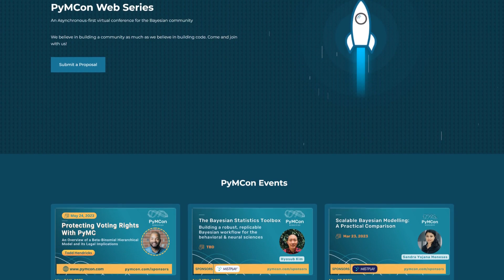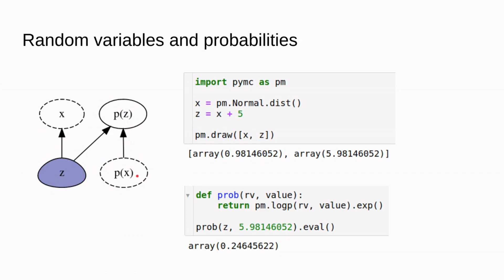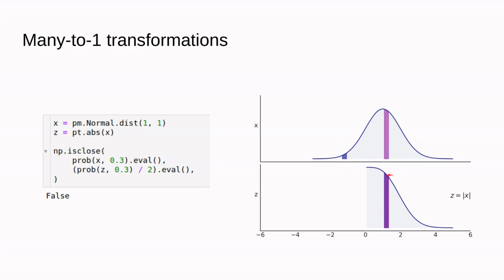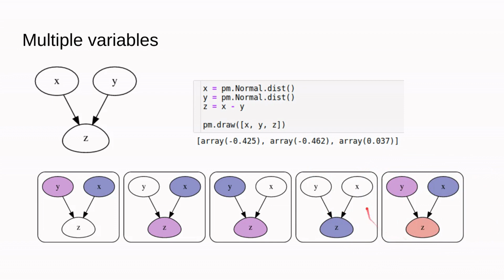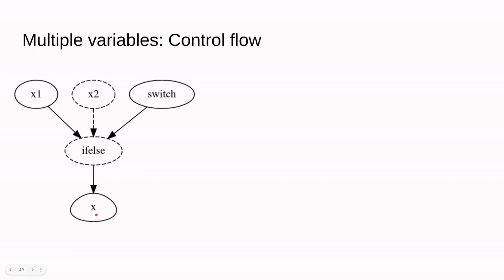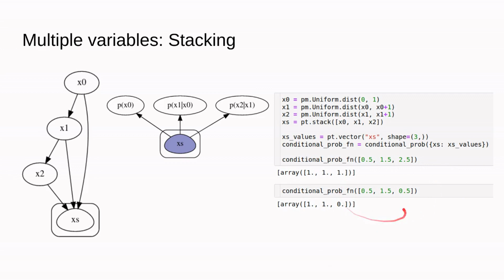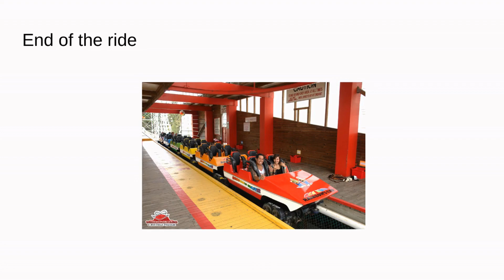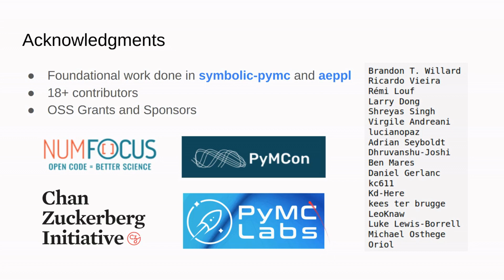PyMCon Web Series - Automatic Probability - Ricardo Vieira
Many people have heard of (or at least used) automatic differentiation, a set of routines that allow programs to compute partial derivatives from numerical functions. This innovation allowed a large class of users to benefit from gradient-based algorithms without having to understand or manually implement their own gradient functions.

PyMC grabbed this idea and applied it to a completely novel context: automatic probability. With it, we can automatically derive and evaluate probability expressions from user-specified random functions. Similar to automatic differentiation, this allows users to create rich generative models and exploit probability-based algorithms (e.g., NUTS) without having to manually implement their own probability functions.

In this talk, we present this new foundation of PyMC and how it can (and is already) used to construct specialized classes of models, from arbitrary variable transformations to mixture distributions, censoring processes, and highly structured timeseries.

The goal is to understand what makes PyMC a true probabilistic programming language and how you can exploit it!

📢 PyMCon is a community conference that shares the latest in statistical practices, tricks, and tips. Submit your proposal for the PyMCon Web Series CFP and be part of this exciting community.

📧 Join the PyMCon mailing list to stay up-to-date on the latest news, insights, and announcements.

0:00 Introduction
0:54 About me
1:28 Automatic differentiation
2:46 Automatic probability
3:36 Random variables and probabilities
7:10 1-to-1 transformations
11:37 Many-to-1 transformations
16:31 Chained transformations
17:57 Multiple random variables
25:16 Multiple variables: Control flow
30:14 Multiple variables: Stacking
33:01 Multiple variables: Looping
37:57 End of the ride
38:06 We hope you enjoyed the tour
42:00 Get involved!
43:35 Acknowledgments